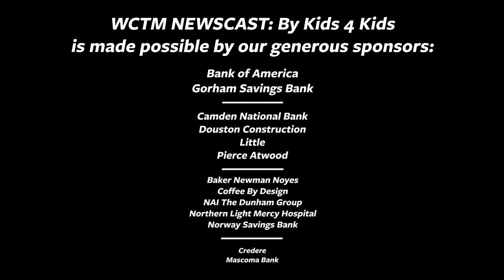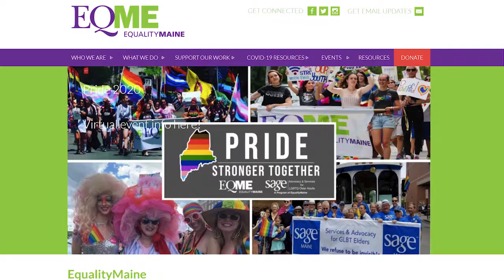WCTM NEWSCAST: By Kids 4 Kids - Episode 5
Welcome to WCTM Newscast: By Kids For Kids, a news program produced by the Children's Theatre at the Children's Museum & Theatre of Maine in Portland. This newscast celebrates kids, community, and the positive news happening around Maine. Spotlighting kids as helpers, organizations that are helping kids, and the great things neighbors are doing for each other, each episode of By Kids For Kids Newscast brings a healthy dose of good news to Mainers. See more about our educational programs–in person

Episode 5 features interviews with Jake Karaisz of Equality Maine and Bank of America Student Leader Program participants Marwo Sougue and Margarida Celestino. Also featuring a special report on freshwater fishing with newscaster Abigail Watkins.